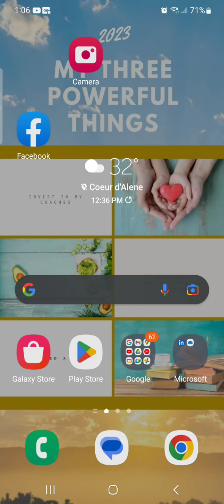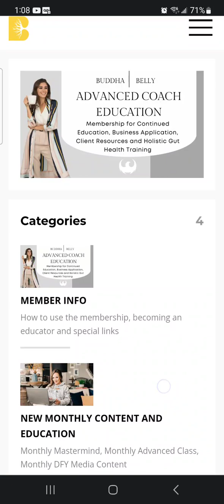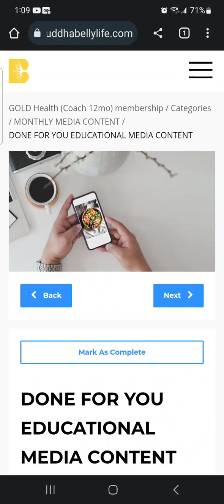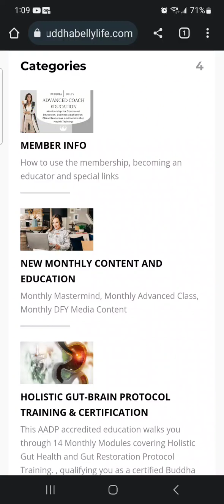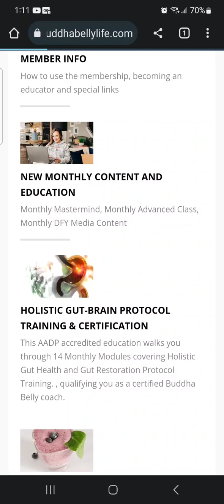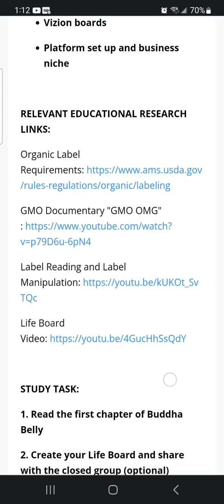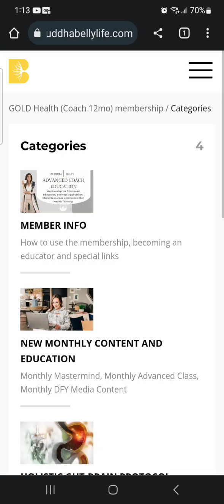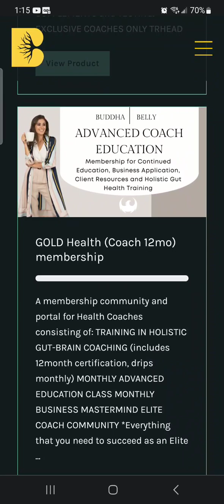Buddha Belly Life Gold HEALTH COACH MEMBERSHIP (info)